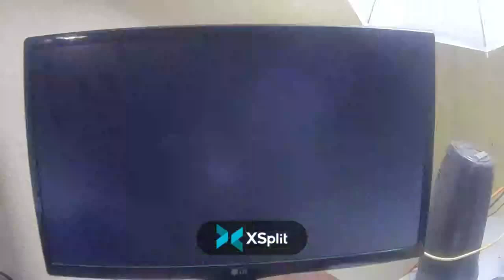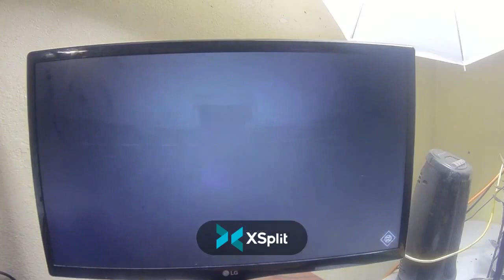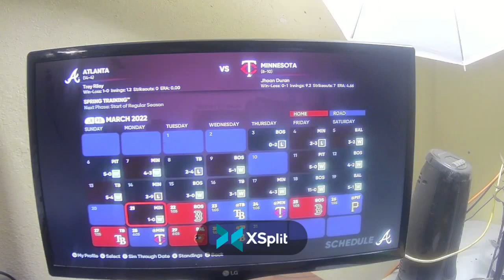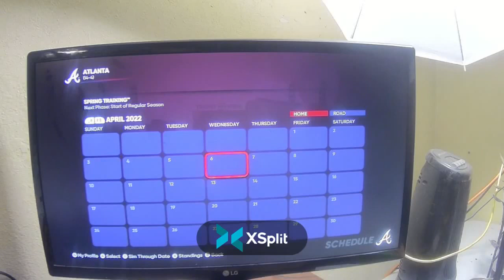Double Swing and Sqeeze from Twins i got thems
Twins VS Braves clips    Sqeeuze  from Twins  and  i threw  Pitch   Outside

Hey my name is glenn im Played MLB 21 the show on Franchine seasion i Starter Play Spring game to Open Day April 7-8 Day and NEws in MLB